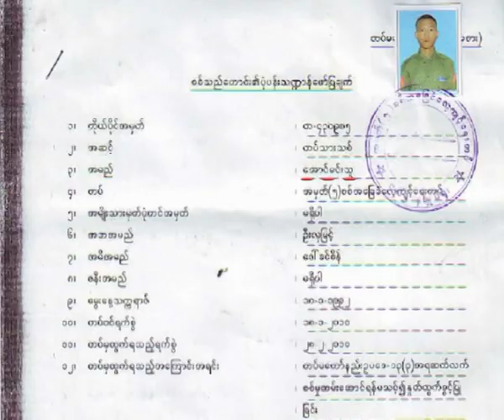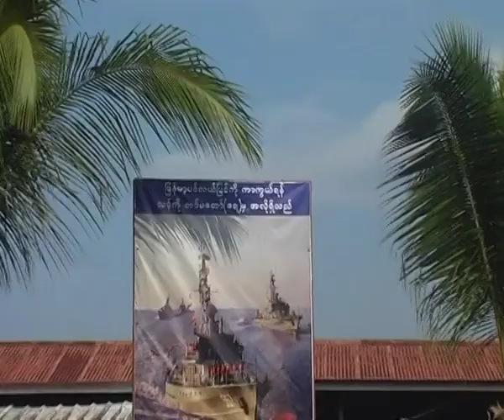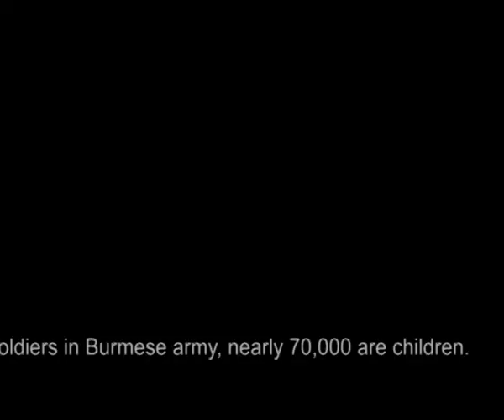DVBYV- Burma Child Soldiers (English version)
DVB Youth Voice reports on child soldiers issue in Burma. News item is in English. And it's KNN 2010 summit item.

Background:
Among 400,000 soldiers in Burmese army, nearly 70,000 are children (under 18).